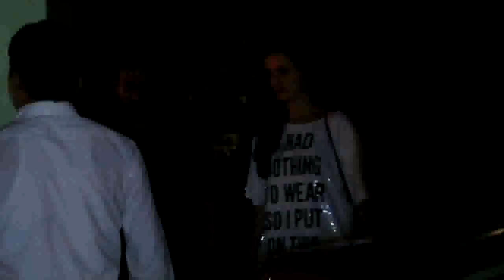SALMAN SISTER ARPITA BIRTHDAY PARTY